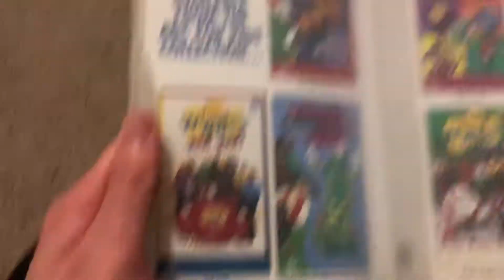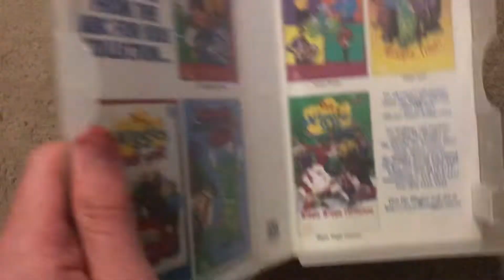Give Away Message￼ to Matthew wiggle ￼